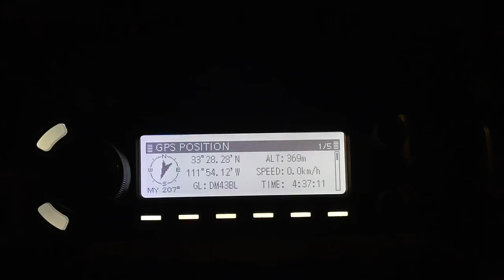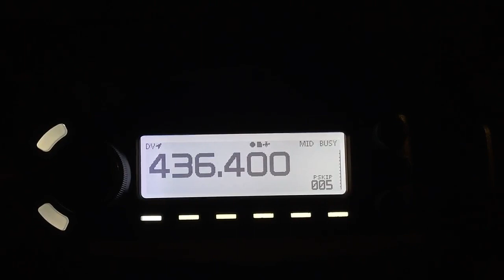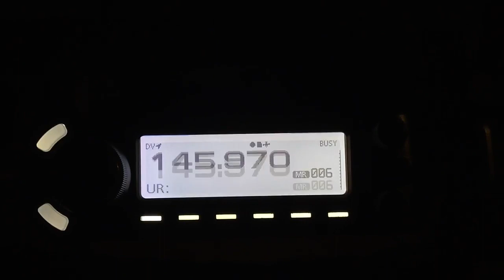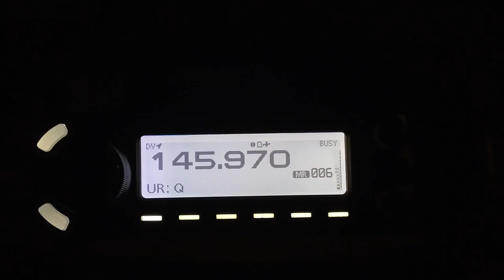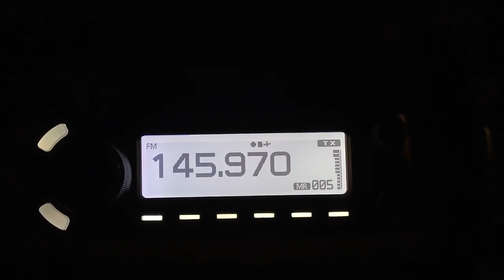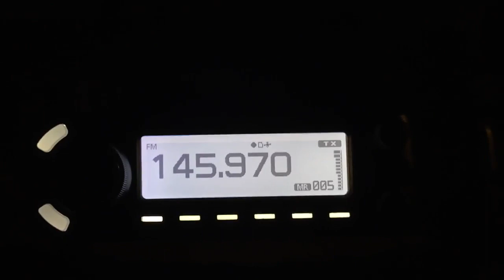D-Star (and FM) via TEVEL-3 - 11 August 2023 @ 0437-0443 UTC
WD9EWK working the TEVEL-3 satellite using D-Star digital voice and FM from Scottsdale, Arizona (DM43), on Friday 11 August 2023 at 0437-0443 UTC. This was a 31.2-degree pass to the east of central Arizona. WD9EWK worked KC7JPC/VE7 using D-Star and FM during this pass. Other stations were heard in FM - XE1EVP, XE1YDK, XE1AO, AF5CC, AC5H, and N6RSX.

The WD9EWK station had an Icom ID-4100A 2m/70cm FM/D-Star mobile radio and an Elk Antennas handheld 2m/70cm log periodic.